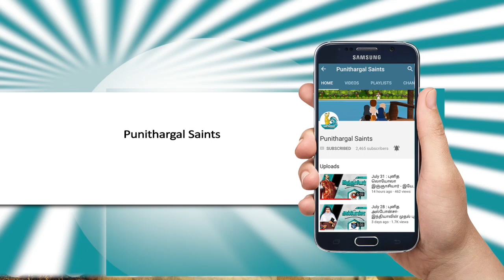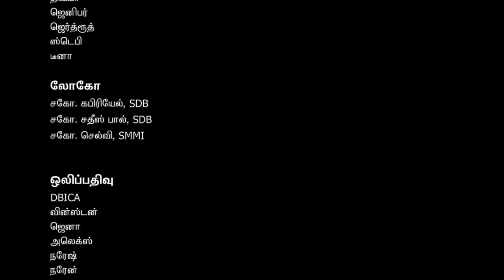St. Monica /புனித மோனிக்கா/Aug 27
Let us pray with perseverance and with patience definitely our prayer will be answered. This saints life is a wonderful inspiration for us to pray with perseverance நாம் பொறுமையோடும் விடாமுயற்சியோடும் ஜெபிக்க வேண்டும் நிச்சயமாக நமது விண்ணப்பம் நிறைவேறும் என்பதை இன்றைய புனிதரின் வாழ்வு நமக்கு கற்றுத்தருகின்றது.